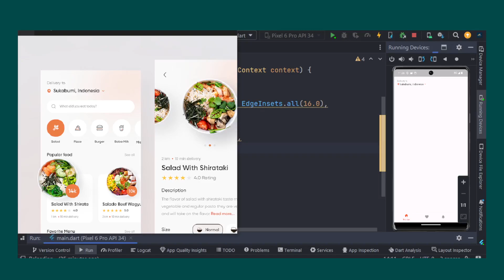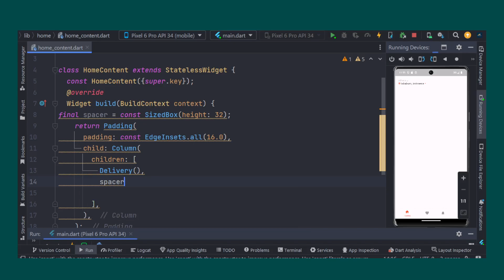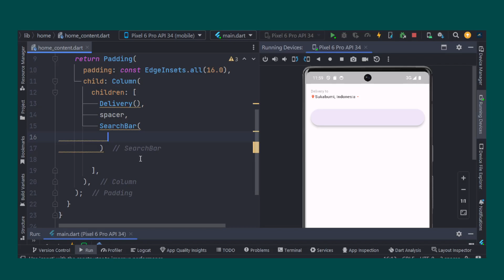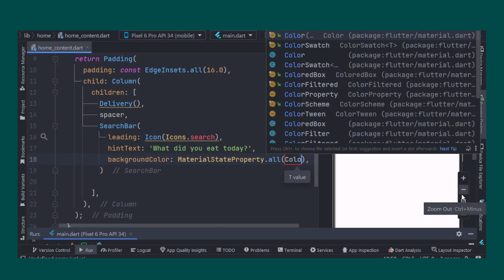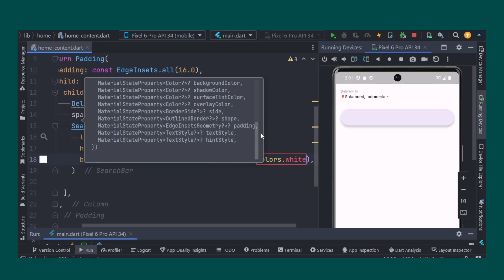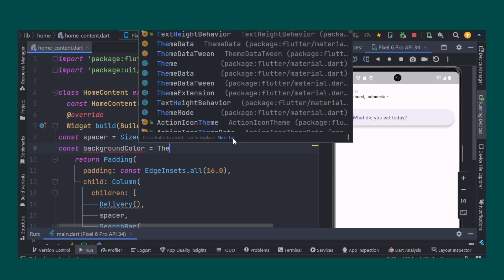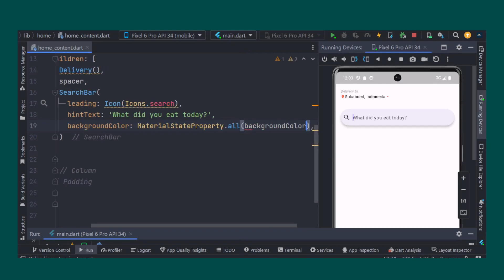5# Le widget SearchBar pour la barre de recherche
🌐 Flutter       👉 flutter.dev
Avec amour ❤️❤️❤️❤️ et passion
Musique 👉 Motivational Day